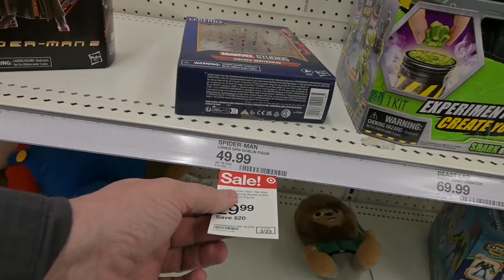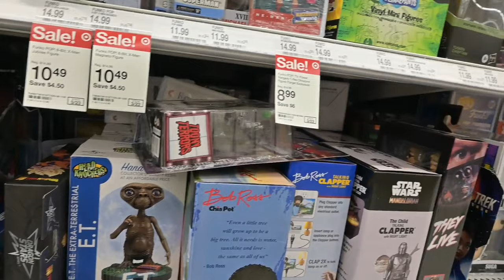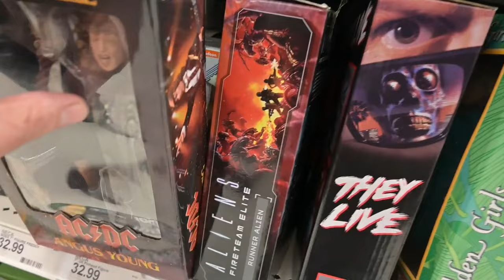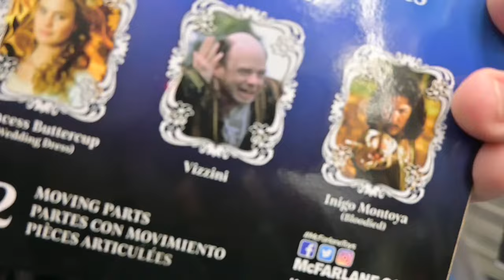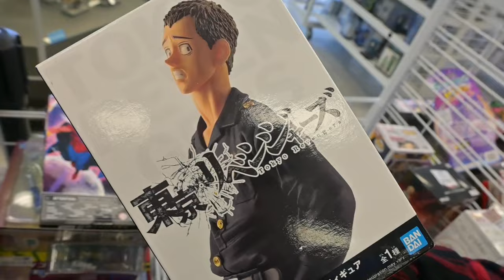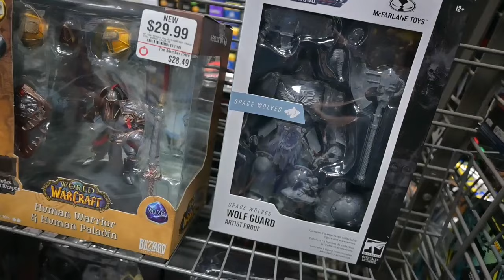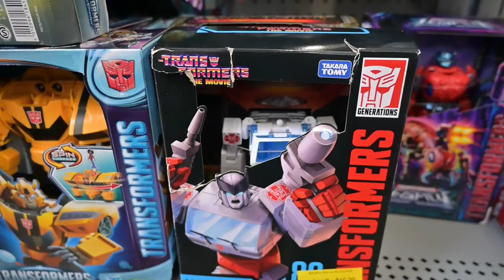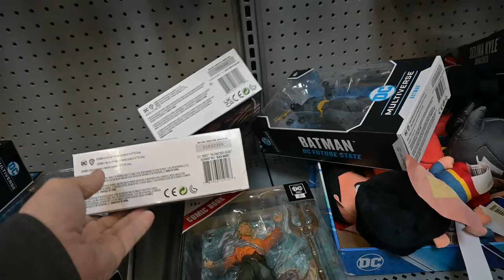St. Patrick's Day | Target, Game Stop, Wal-Mart and Ross Toy Hunt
Welcome to the ultimate toy hunting video! Join us as we embark on a thrilling adventure in search of rare and coveted action figures. In this action-packed expedition, we'll be hunting for iconic collectibles such as Transformers, G.I. Joe Classified, Marvel Legends, Masters of the Universe, Turtles of Grayskull, McFarlane Figures, Teenage Mutant Ninja Turtles, and Neca. Our first stop takes us to Target, known for its extensive toy section. We'll navigate the aisles, scouring the shelves in hopes of uncovering hidden gems. From highly sought-after limited editions to exclusive variants, Target never disappoints the serious toy collector. Next on our list is Wal-Mart, a treasure trove of action figures. With its vast selection and affordable prices, Wal-Mart often surprises collectors with unexpected discoveries. We'll meticulously comb through the toy aisle, leaving no shelf unturned, in our relentless pursuit of rare finds. Our final destination is none other than Ross Dress for Less, where bargain hunters often stumble upon remarkable toy scores. This discount retailer can hold surprising surprises, and we'll delve into its shelves with anticipation, hoping to strike gold. Throughout our journey, we'll showcase thrilling unboxing moments and provide insightful reviews of the figures we discover. From articulation to paintwork, we'll examine every detail that makes these action figures valuable and unique. Join us on this thrilling excursion as we unravel the secrets of toy hunting at Target, Wal-Mart, and Ross Dress for Less. Whether you're a passionate collector or a toy enthusiast, this video is a must-watch, offering valuable insights and tips for your own action figure hunts. Get ready to witness rare action figures being unveiled in real-time, right before your eyes.

Music created by Stevia Spehere - please support the artist by visiting the link